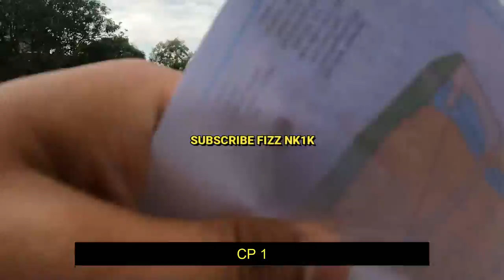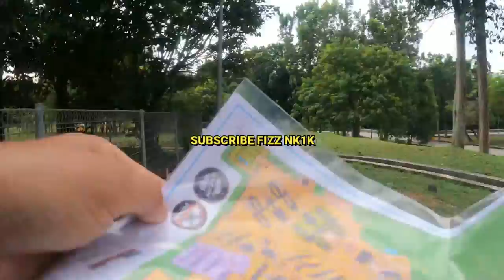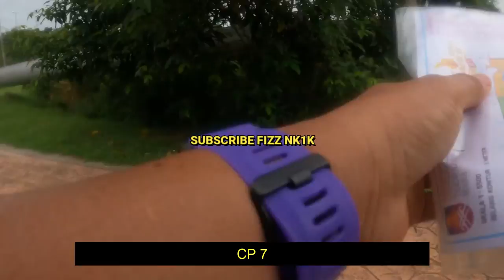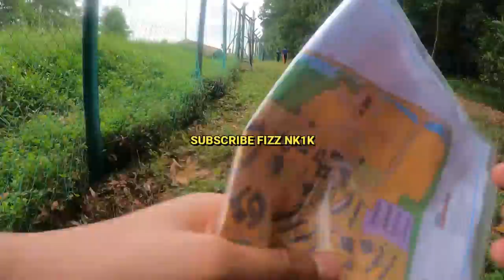MAKSAK GAMES 2021 ORIENTEERING | JABATAN PENJARA MALAYSIA | MAJLIS SUKAN PENJARA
KEJOHANAN ORIENTEERING MAKSAK MALAYSIA 2021
KEPUTUSAN RASMI ORIENTEERING

Tarikh   : 20 NOVEMBER 2021 (SABTU)
Masa    : 0830 Hrs - 1200Hrs
Tempat: UiTM SRI ISKANDAR, PERAK

Pasukan Orienteering Jabatan Penjara Malaysia (Majlis Sukan Penjara Malaysia) telah mendapat kedudukan tempat ke 6 dalam Kejohanan Orientering MAKSAK MALAYSIA 2021

KEDUDUKAN KESELURUHAN PASUKAN

Johan : PDRM
Naib Johan : Perak
Tempat Ke 3 : Kuala Lumpur
Tempat Ke 4 : Sarawak
Tempat Ke 5 : Johor
Tempat Ke 6 : Jabatan Penjara Malaysia
Tempat Ke 7 : Selangor
Tempat Ke 8 : Terengganu
Tempat Ke 9 : ATM
Unranking : Perlis
Unranking : Kelantan

KATEGORI LELAKI TERBUKA
IP Norhafizzudin (PK Kamunting) - No. 2
Wdr Muhammad Haikal (Penjara Seremban) - No. 8

KATEGORI WANITA TERBUKA
Wdr Liew Jack Lee (PW Kajang) - No. 11
Wdr Nur Hidayah (PW Kajang) - No. 16

KATEGORI LELAKI VETERAN
SM Ab Amit ( Maktab Penjara Malaysia) - No. 9
SI Azhari (Penjara Kluang) -  No. 15

KATEGORI WANITA VETERAN
Sjn Zuraidah (Pej. Parol Manjung) - No. 9
KIP Isma Iziawati (BKI) - No. 12

KATEGORI ATLET HARAPAN
Wdr Nur Hidayah (PW Kajang)

Jumlah Kontinjen : 11 (80 Atlet)
Anggaran jarak keseluruhan Check Point : 10 km - 15 km
Pengurus : KIP Mohd Hijan (Penjara Kajang)
Jurulatih : Kpl Shufy (Penjara Seremban)
Pen. Jurulatih : Sjn Mohd Hairy (IPPM)
Fisio : Kpl Zahiruddin (IPPM)

Sekalung Jutaan Terima Kasih Buat  Pihak Pengurusan Majlis Sukan Penjara Malaysia di atas Kepercayaan Kepada Atlet Orienteering (MPOT) Membawa Nama Jabatan Penjara Malaysia Bertanding Dalam Acara Sukan Orienteering Di Peringkat Kebangsaan.